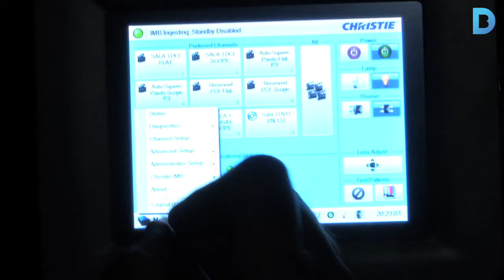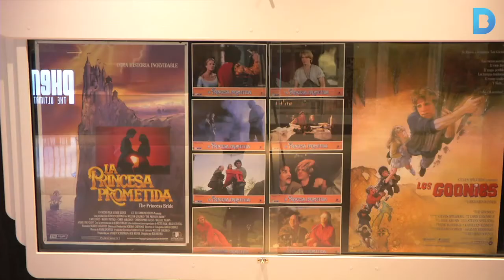Cinemes amb personalitat pròpia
La ciutat agrupa moltes sales de cinema en les quals es pot gaudir del setè art des d'una perspectiva alternativa als habituals i nombrosos cinemes multi sala moderns. Els Cinemes Méliès, els Cinemes Girona o el Phenomena, en són un bon exemple. Més informació